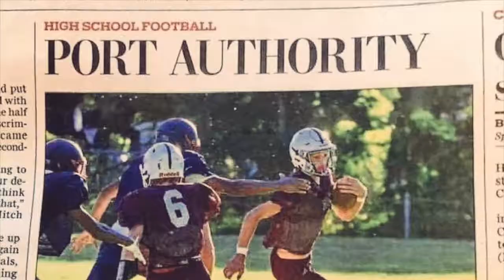Hype Video for Fairport Skippers Playoff game vs. Warren JFK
Congrats to the 2022 Fairport Football team for qualifying for the playoffs!

Go Skippers!

Video Credit: Sandra Knight